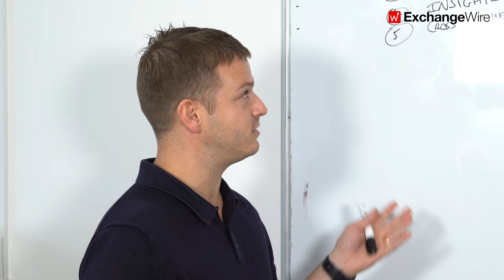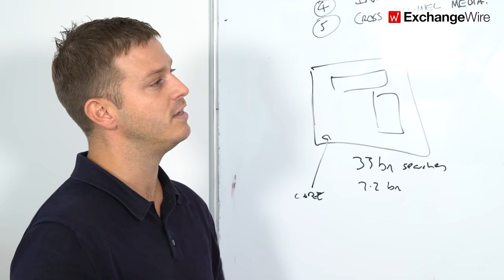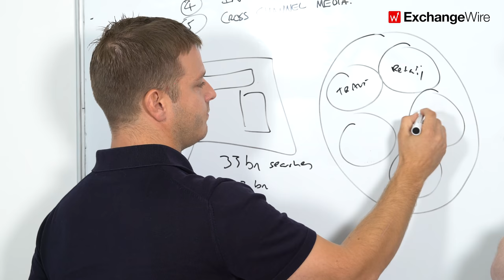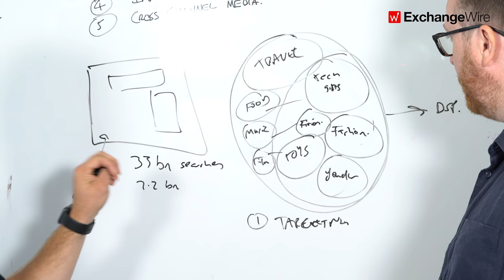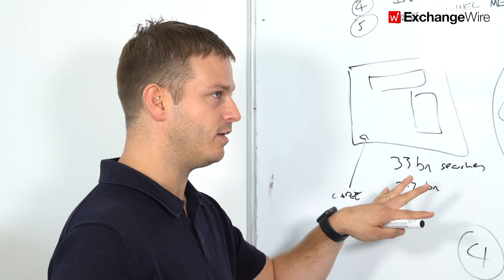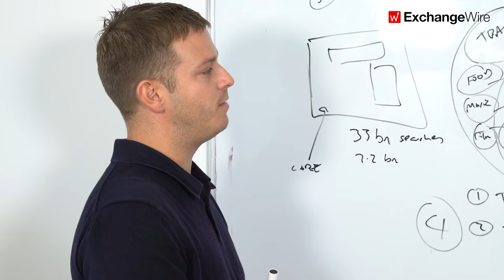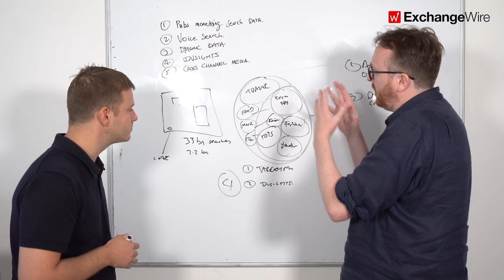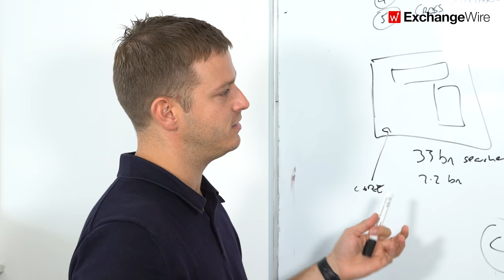The Handcuffs are Off: Why Search has Entered A Paradigm Shift